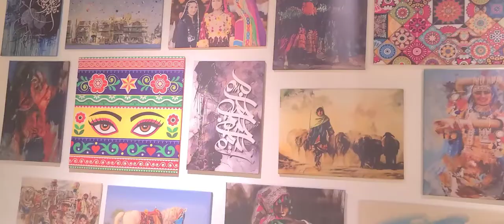Review On Rahat Bakery In Canada | Pakistani famous Bakery in Mississauga | Best Halal Bake Shop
1. Multiculturalism: Canada celebrates its diverse cultures, languages, and beliefs.
2. Natural beauty: From mountains to coastlines, Canada offers breathtaking landscapes.
3. Friendly people: Canadians are known for their hospitality and welcoming nature.
4. High standard of living: Canada offers good healthcare, education, and infrastructure.
5. Vibrant cities: Toronto, Vancouver, Montreal, and others offer world-class amenities and attractions.
6. Outdoor activities: Canadians enjoy hiking, skiing, hockey, and other outdoor pursuits.
7. Four distinct seasons: Experience winter snow, spring blooms, summer warmth, and autumn foliage.
8. Bilingualism: English and French are official languages, with many Canadians speaking both.
9. Delicious cuisine: Enjoy maple syrup, poutine, Montreal smoked meat, and seafood.
10. Cultural events: Festivals like Canada Day, Toronto International Film Festival, and Quebec City Winter Carnival.
11. Education: Top-notch universities and colleges, with a strong focus on research and innovation.
12. Healthcare: Universal healthcare system, with access to quality medical care.
13. Safety: Low crime rates compared to other countries.
14. Indigenous culture: Rich history and contributions of First Nations, Inuit, and Métis peoples.
15. Immigration: Canada welcomes newcomers and offers pathways to citizenship.

These are just a few aspects of life in Canada. With its unique blend of tradition, diversity, and natural beauty, Canada is a wonderful place to live, visit, or explore. Hi Every One , i am Here to Entertain you by my Videos and Funny Content

▼ WORK ENQUIRIES ▼

Visit Website ▼

Click Link if you are From Canada ▼